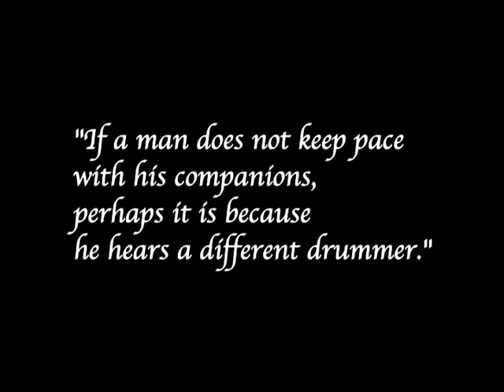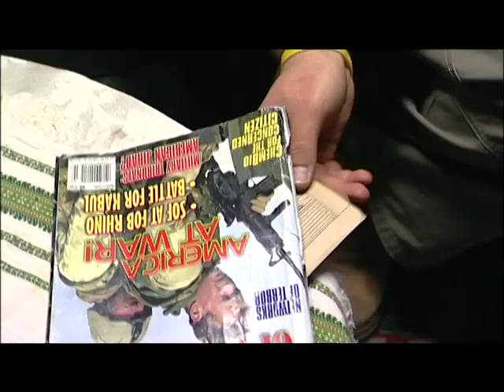Amod Noach Part 1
Amod Noach a.k.a Stand At Ease. A young Israeli drummer must decide between a musical career and enlisting in the IDF with help along the way from his idol, Keith Moon of The Who. Starring Itay Turgeman, Eli Menashe, Yoni Zicholtz and Chanan Elias. Written and Directed by Ben Katz. graduate film, 2005. Ma'ale School of Television and Cinema. Part 1 of 2.